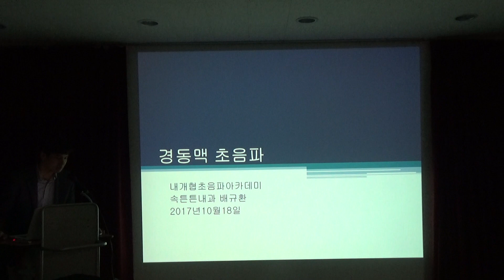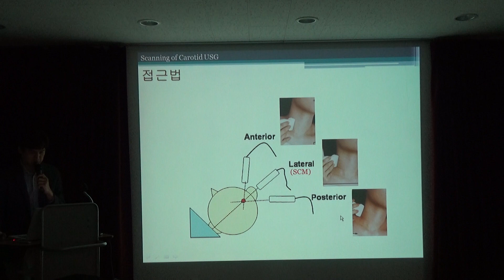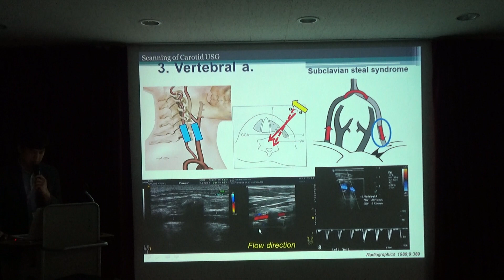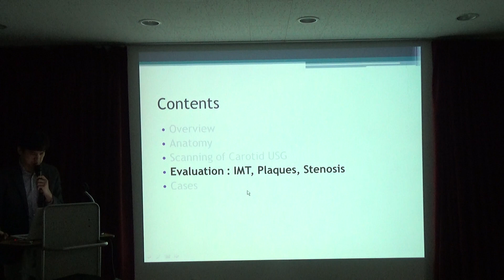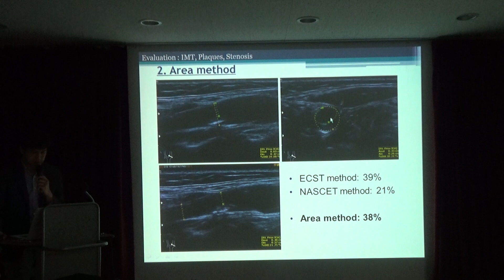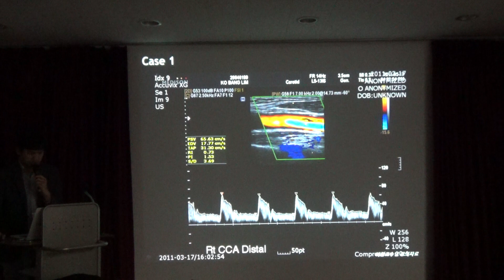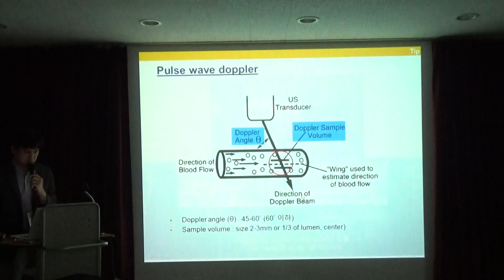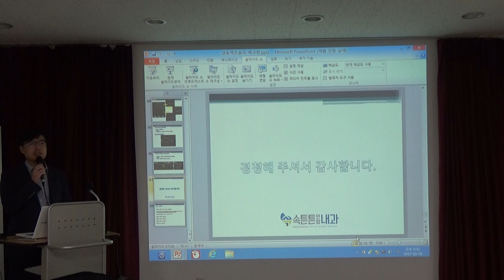2017.10.18 김일봉 초음파 교실②-배규환 원장 강의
경동맥 초음파